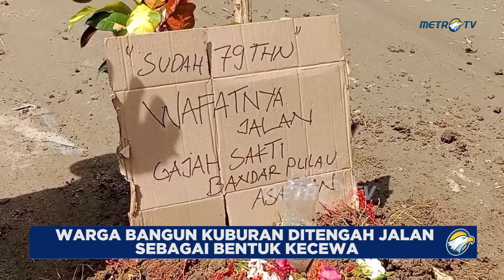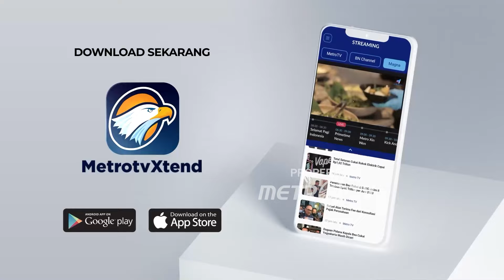Warga Bangun Kuburan Di Jalan Sebagai Bentuk Protes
MetroTV,
Warga kecamatan bandar Pulau , Asahan membuat kuburan di tengah jalan , hal ini sebagai bentuk protes dan rasa kecewa warga terhadap pemerintah karena hampir 80 tahun merdeka jalan tersebut tidak pernah mendapat perhatian .